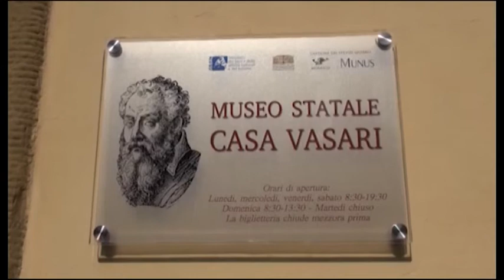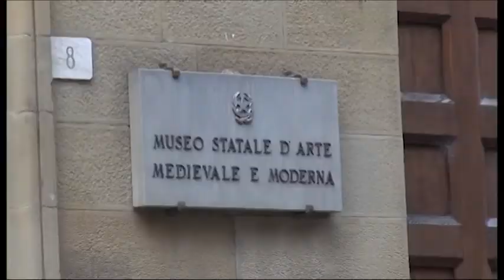Riaprono le porte dei musei aretini: visitabili dal 10 luglio